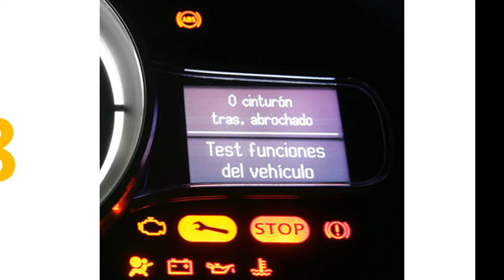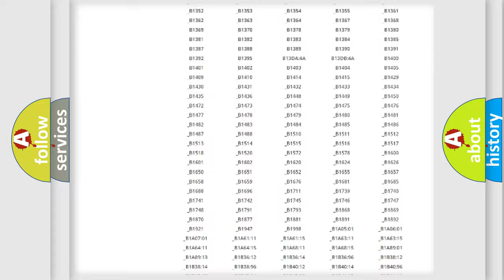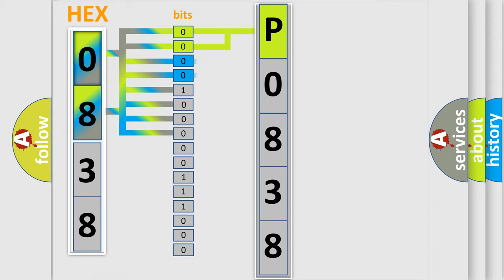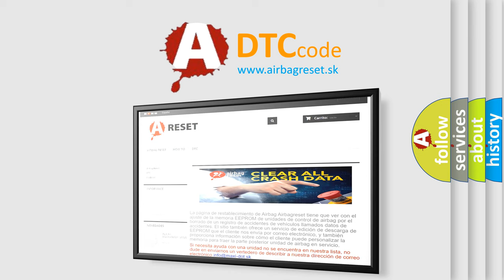DTC Jeep P0838 Short Explanation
Contents:
0:21 Basic DTC analysis according to OBD2 protocol standard.
1:48 Insight into programming
2:58 A diagnostically understandable description of the Diagnostic Trouble Code
3:05 Basic error definition

Make:
Jeep
Code:
P0838
Definition:
Lost Communication With Four Wheel Drive (4WD) Clutch
Description: